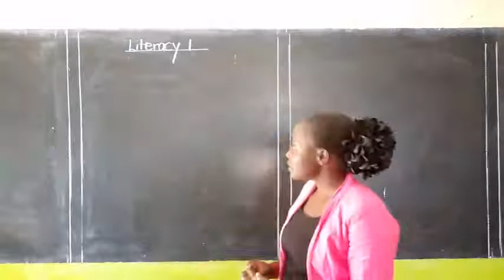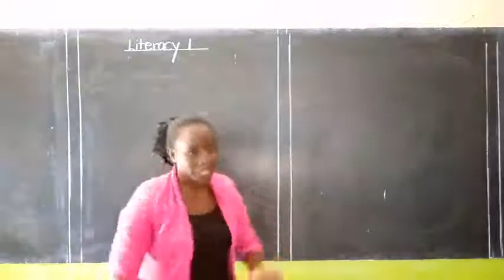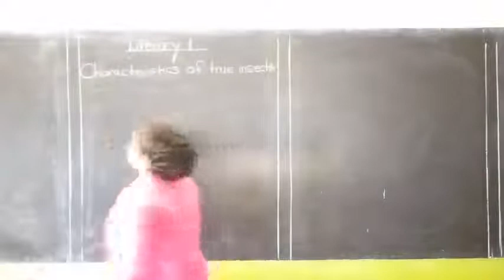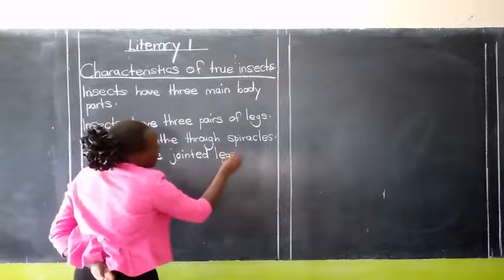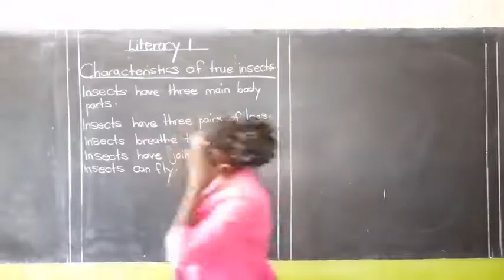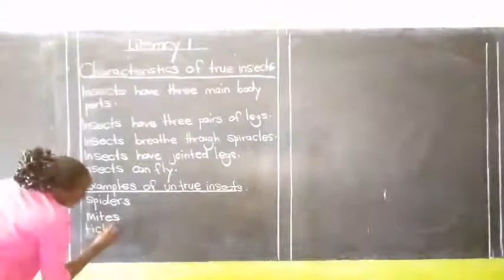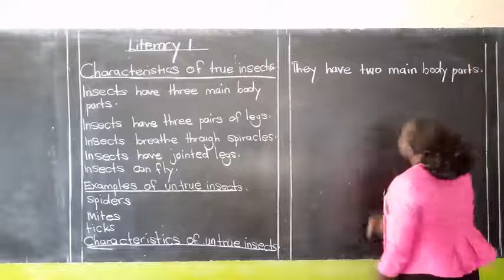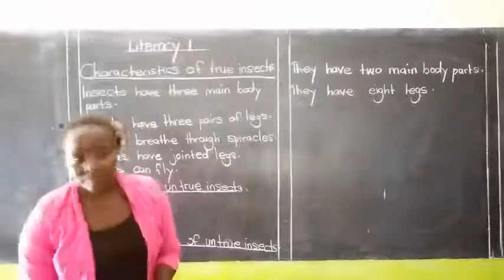P3 LITERACY 1 BY TEOPISTA LESSON 11